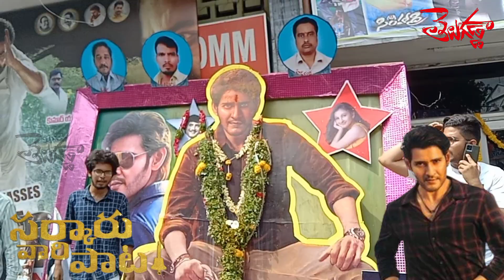Sarkaru Vaari Paata Public Talk |Sarkaru Vaari Paata Review |Mahesh Babu |Keerthy Suresh |Telugadda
మహేష్ బాబు మూవీ సర్కారు వారి పాట పబ్లిక్ టాక్

* విడుదల అంతలోనే మళ్లీ అరెస్ట్ జిజ్ఞేష్ కేసులో ఏం జరిగింది?

* హస్తానికి హాతిచ్చిన పీకే ఏం జరిగుంటుంది?